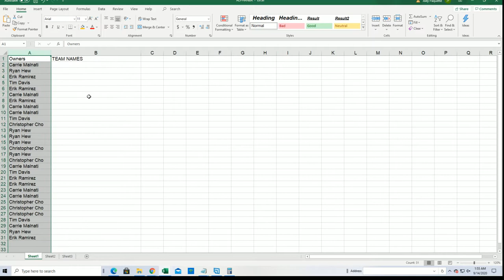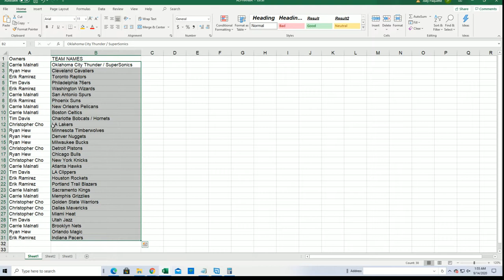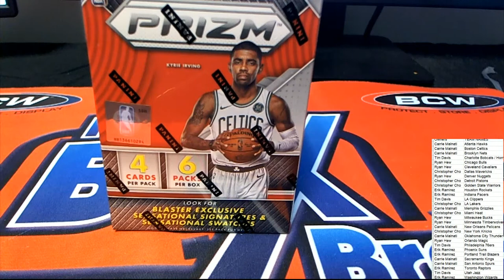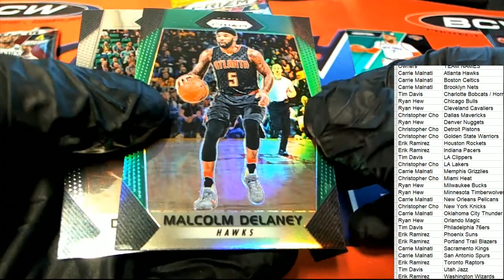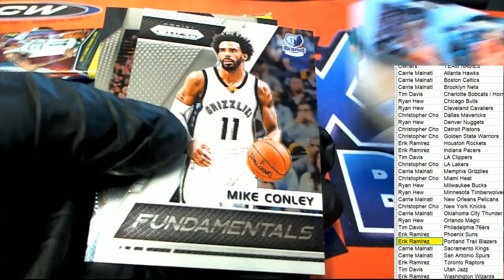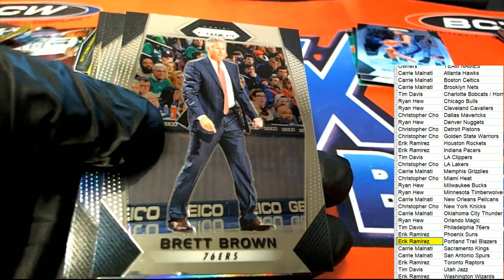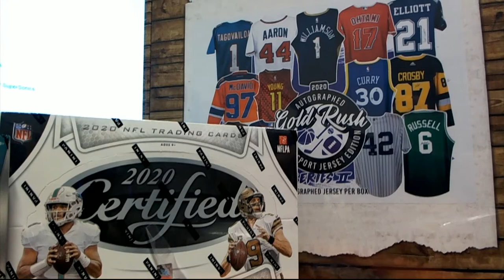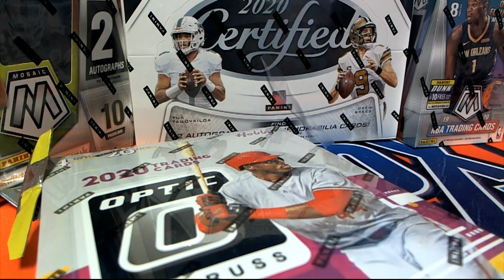2017 18 Panini Prizm Basketball Blaster Box ID 1718PRIZBLSTR310